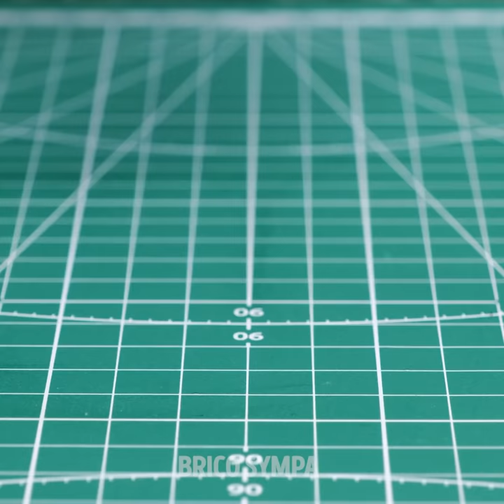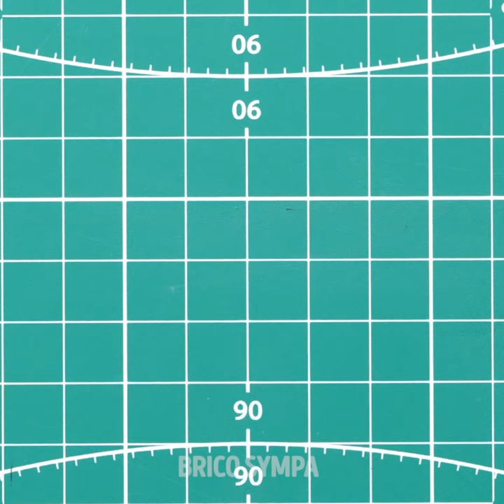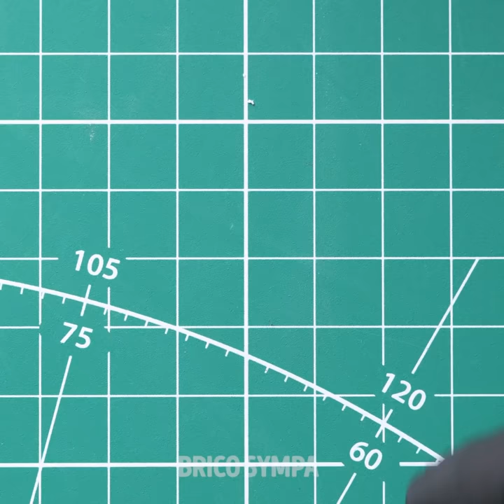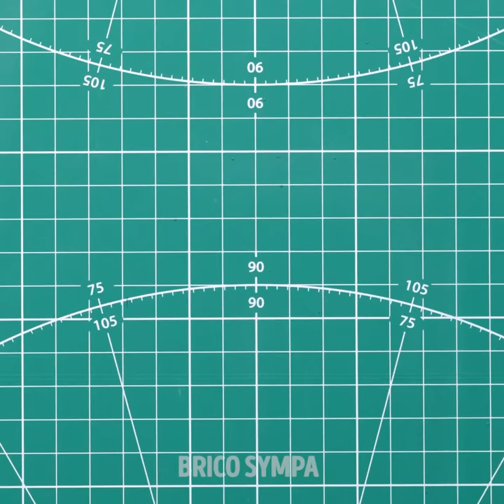MAISON MINIATURE DIY AVEC DES PETITES BRIQUES ET DU CIMENT PAR BRICO SYMPA PLUS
Nous allons construire un chef-d'œuvre de l'architecture en utilisant du ciment, du bois et d'autres outils.
Nous voyons des miniatures partout, que ce soit des petits appareils en exposition dans les magasins, des maquettes ou même des maisons de poupées. Construire une petite maison n'est pas une tache facile. Cela demande beaucoup de patience, de précision, d'imagination et de créativité. Nous avons voulu tester ce nouveau challenge et nous avons essayé de construire notre propre chef-d'œuvre architectural miniature.
Tout d'abord, nous avons commencé par les fondations de la maison. Nous avons voulu que les fondations soient robustes en ajoutant plusieurs planches de mousse à la base et ainsi agrandir la taille de la maison. Qui n'aimerait pas avoir une maison miniature avec une piscine ? Après cela, nous avons continué la construction avec des câbles et du ciment.
Ensuite, c'était le moment de construire les murs. Nous avons coupé les fenêtres et les portes et nous avons laissé un léger espace entre les planches de mousse intérieures et extérieures afin de pouvoir les remplir avec du ciment. Une fois que les murs extérieurs de la maison sont finis, nous avons utilisé nos briques miniatures pour construire les murs intérieurs.
Regarde cette vidéo jusqu'à la fin pour découvrir comment nous avons fabriqué les meubles et à quel point notre petit escalier est magnifique.